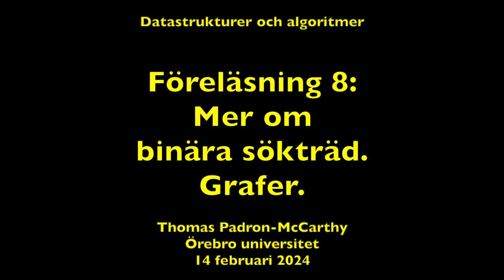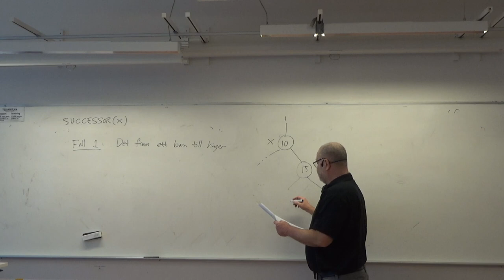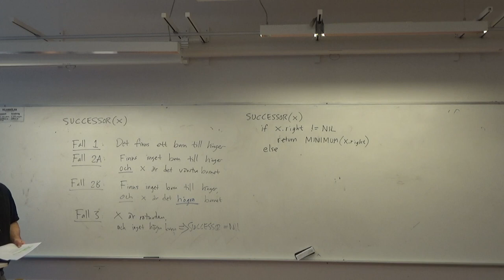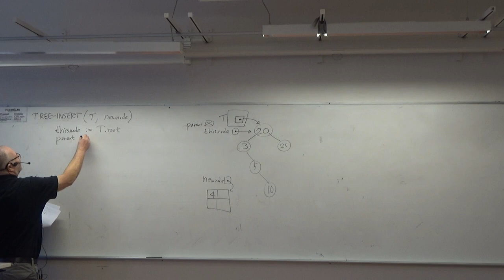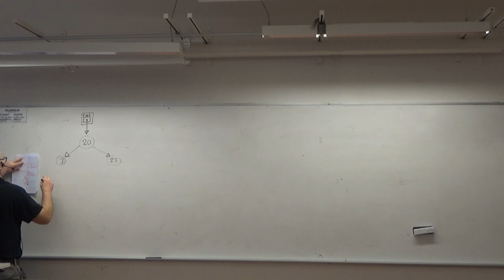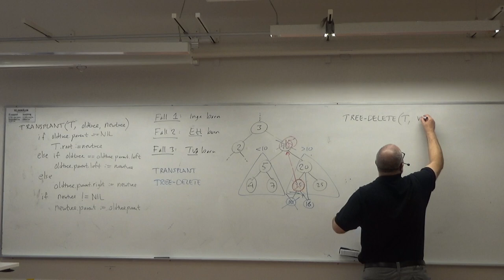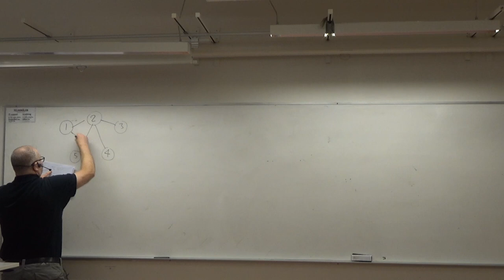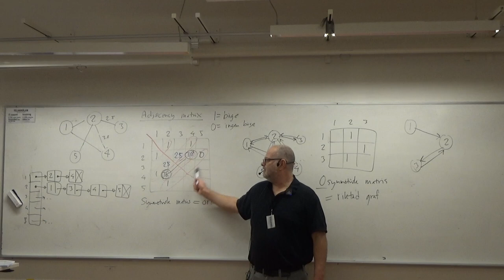DSA 2024 föreläsning 08 2024-02-14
Föreläsning 8 i Örebro universitets kurs "Datastrukturer och algoritmer", vårterminen 2024. Vi fortsätter med binära sökträd (SUCCESSOR, INSERT, DELETE, balanserade träd) och börjar med grafer och hur man kan representera dem.